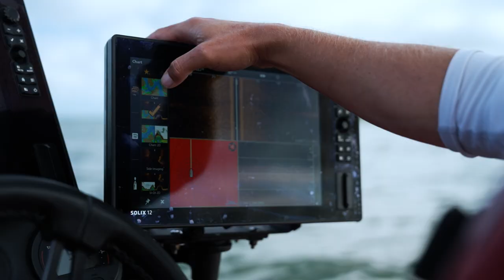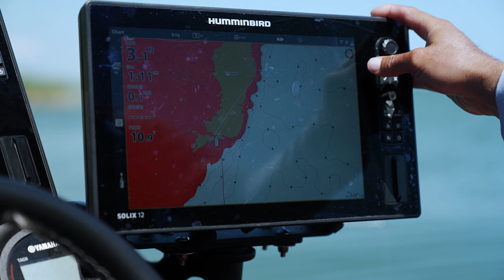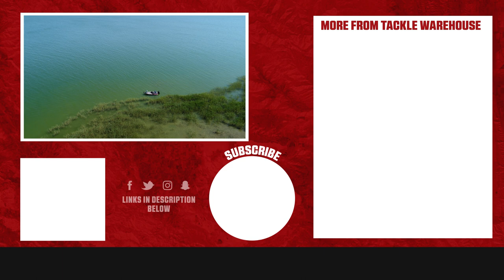Flipping Low Water Conditions with Justin Lucas - VLOG539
With low water conditions and ultra-high winds on the Great Lakes, Major League Fishing pro Justin Lucas and the TW Film Crew decide to call an audible on the smallmouth fishing and flip protected areas for hungry northern largemouth. Utilizing the new Berkley Maxscent Chigger Craw and his Abu Garcia Rods and Reels, Justin Lucas puts together a decent bag of largemouth with a few extra bonus species as well. Make sure to keep it locked in to the Tackle Warehouse YouTube channel to get more exclusive content, firsthand angler insight, and the best products at the best prices.

Created to entertain and educate anglers, the Tackle Warehouse VLOG showcases Tackle Warehouse’s newest products, the hottest bass fishing techniques, and professional insight from some of the biggest names on both the FLW, Bassmasters Elite Series, and Bass Pro Tour. Whether you’re looking for fishing rods, fishing reels, lures, line, or terminal tackle, the Tackle Warehouse VLOG delivers exclusive content that will help you fish and shop smarter and more confidently than ever before. Keep it locked into the Tackle Warehouse VLOG to get the most action-packed, bass fishing footage and the best products at the best prices.